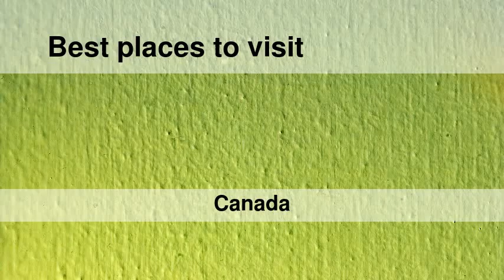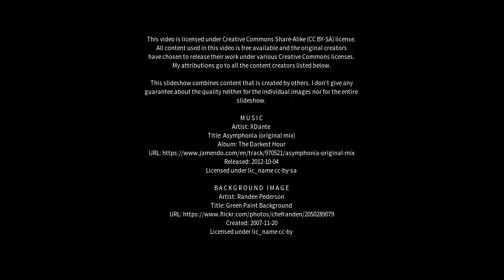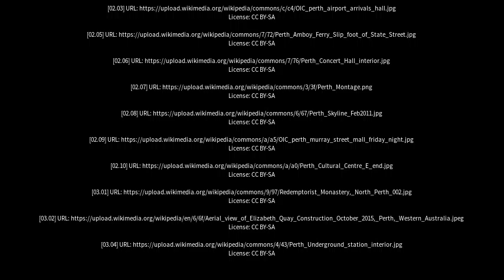Best places to visit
Best places to visit - Perth (Canada) Best places to visit - Slideshows from all over the world - City trips, nature pictures, etc.